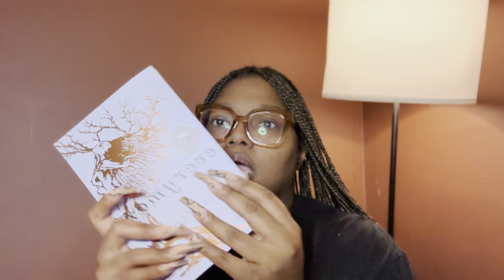Shelbey Saturdays: I Cut All My Hair Off And I’ve Never Been Happier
✨ READ ME✨